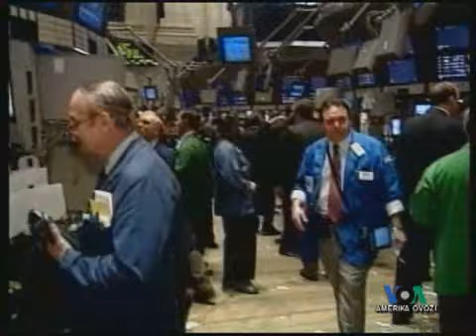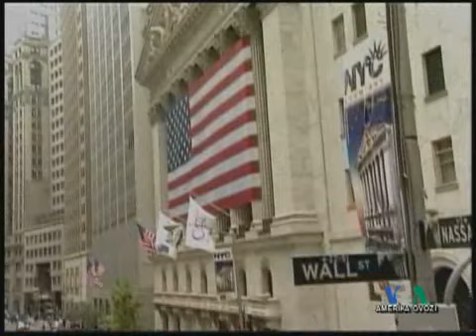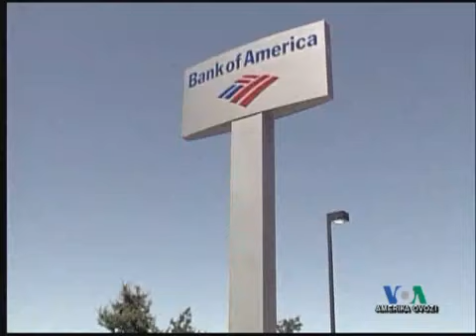Banklar sinovdan o'tmoqda/Bank Stress Test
AQSh banklari yana 70 milliard dollar yordamga muhtoj, iqtisodiy inqiroz oqibatlari, Amerika Ovozi TV
VOA Uzbek story on US bank stress test results